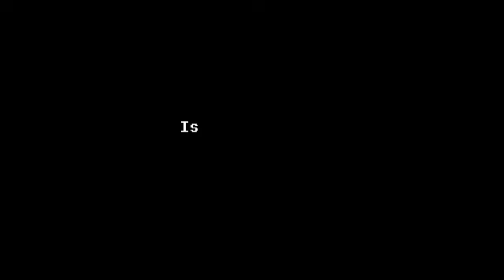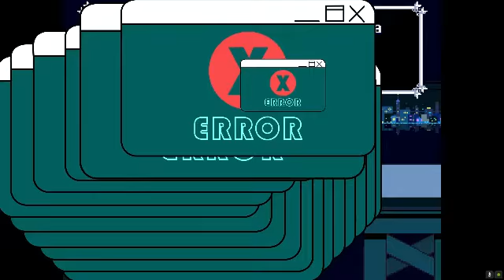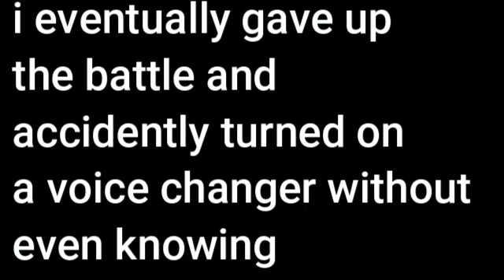deltarune snowgrave why did i not edit this until now